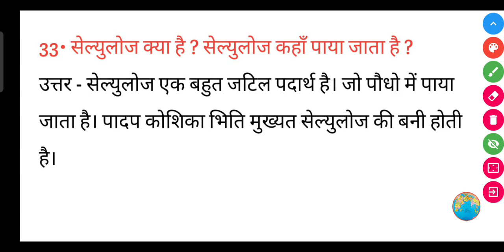सेल्युलोज क्या है? सेल्युलोज कहाँ पाया जाता है? || cellulose Kiya Hai cellulose kahan paya jata hai